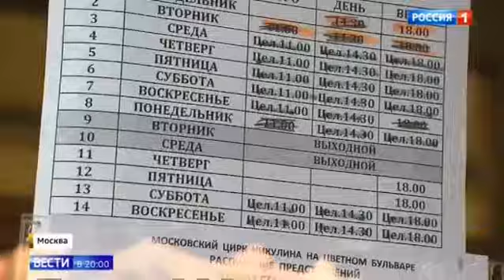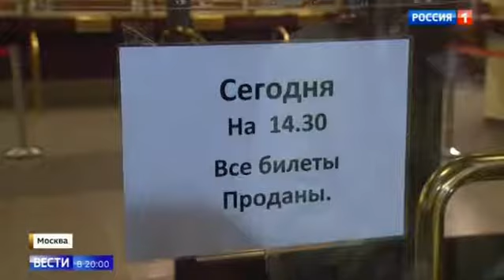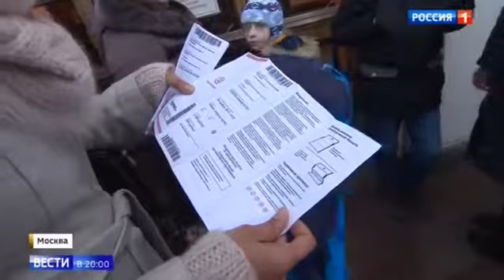Сайты-двойники скупили все билеты в цирк Никулина и продают из втидорога